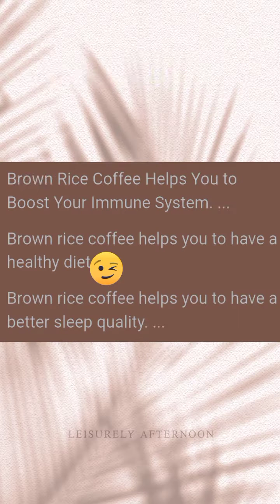YOU SHOULD KNOW THE HEALTH BENEFITS OF RICE COFFEE